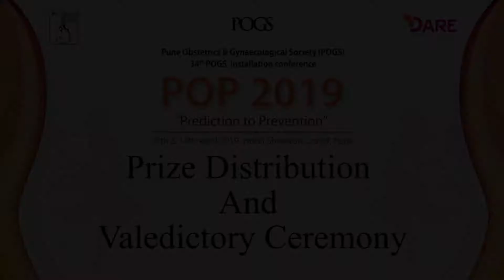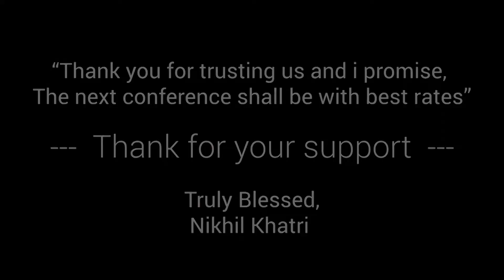PoP 2019 - a short humorous moment